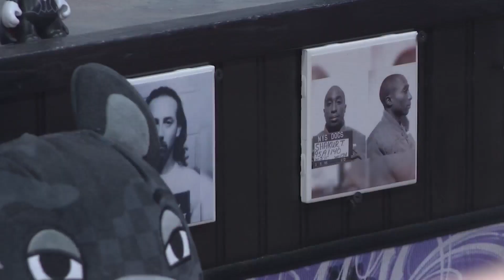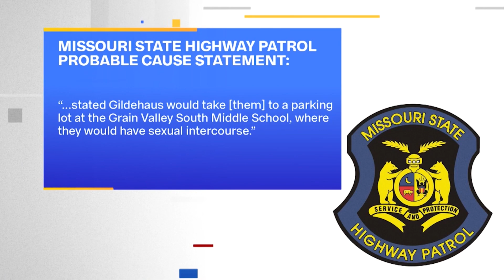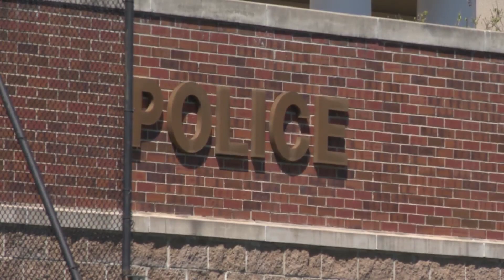Missouri police officer charged with child sex crimes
A Grain Valley police officer has been charged with several child sex crimes after a Missouri State Highway Patrol investigation.